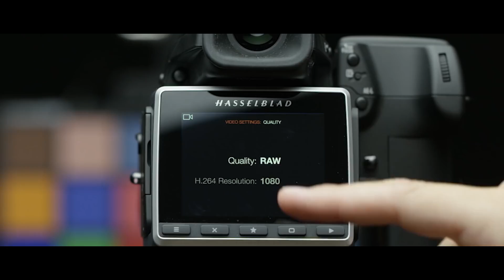WE ARE CINEMA5D. (YouTube Channel Trailer)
Music taken from art-list: On The way by Ian Post